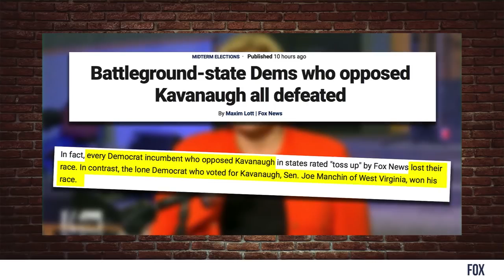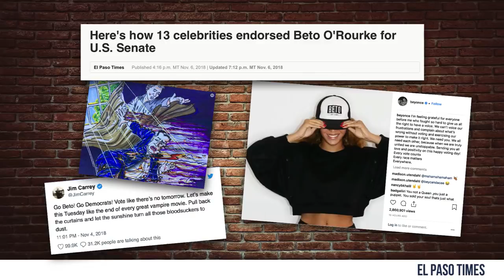(Copy) Top 3 Midterm Takeaways Explained! Louder With Crowder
Copy of Louder with Crowder